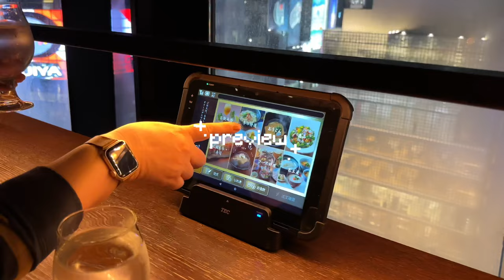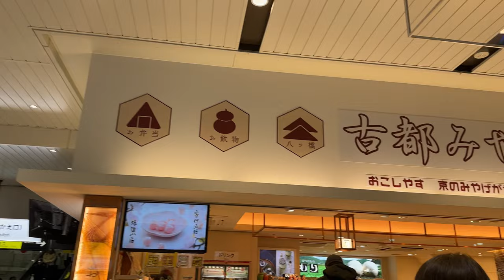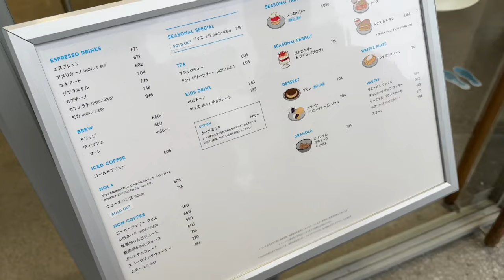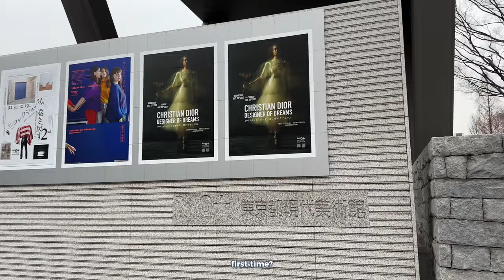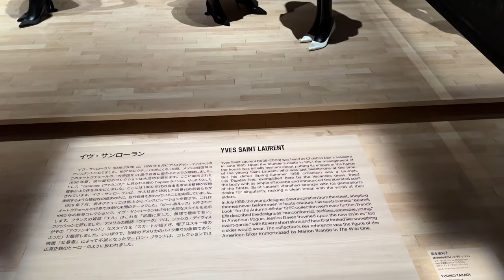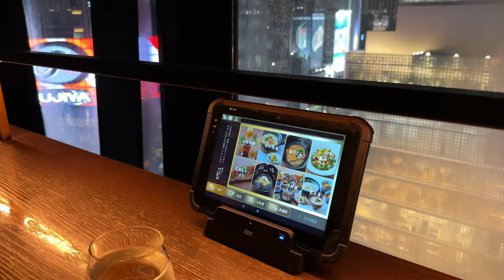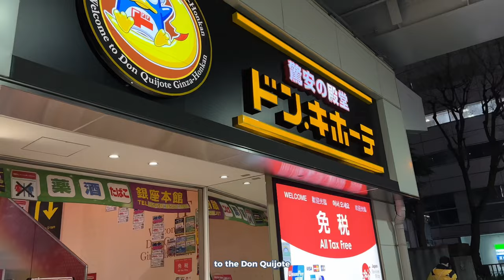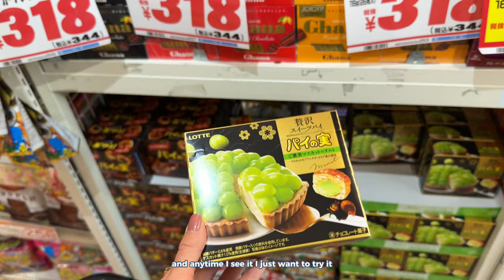Back in Tokyo 🗼Dior Exhibit | Don Quijote | More Food ep6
This vlog came out shorter than I thought but 🫠 the footage is from so long ago now that I;m kinda embarrassed to still be uploading it lol. The Dior exhibit was definitely the highlight! I think there will be one more vlog before I finish this trip.

luv, maya ♡

🐥 MUSIC 🐥
♪ Your Imouto & コーヒーラテ - Hot Time Summer